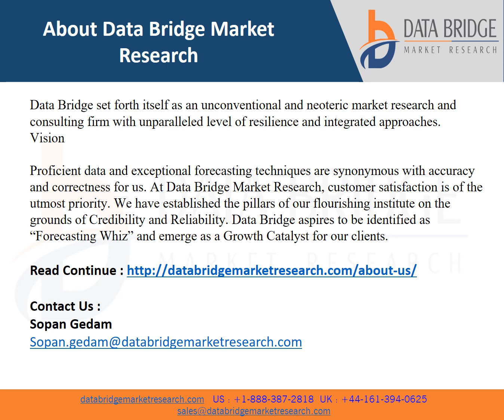Global Biosimulation Market to Reach a Value of USD 5.74 billion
Biosimulation is a mathematical simulation of a biological procedure that employs computer-aided programmes to simulate biological processes and systems. Model-based drug development refers to the ability to make data-driven decisions using a quantitative framework at all stages of drug development. Biosimulation is a promising technology that is used specifically in pharmaceutical research to improve the drug discovery and development cycle.